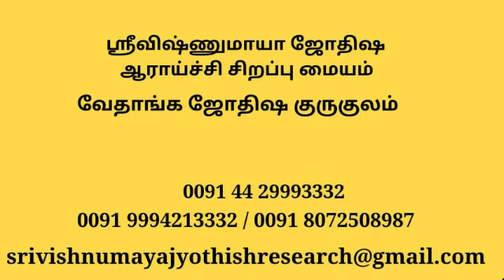20210814 ஜாமக்கோள் ப்ரஸ்னா Jamakhol prasna prediction பலனறிதல் Learn from the Jyotish Master